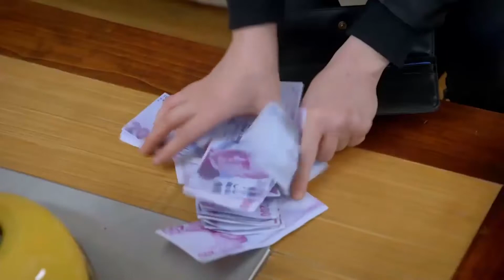Берчин видел Фатиха и Аслима! | я любил тебя однажды серия 104